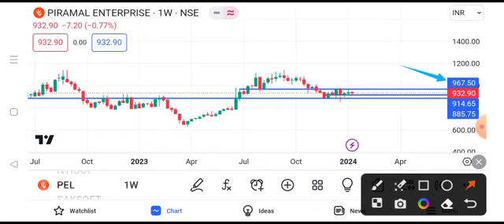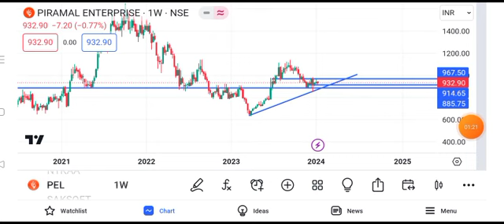piramal enterprise share latest news today